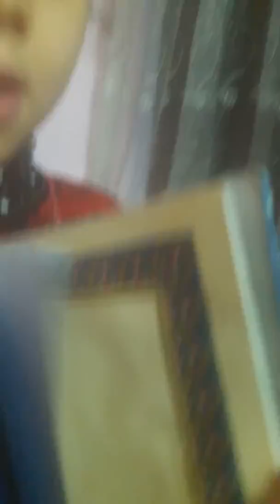بنتي هنا و الكورونا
هنا بنتي شايفه حال البلد اليومين دول و كانت عاوزه توصل رساله مهمه جدا للناس كلها
فيروس الكورونا